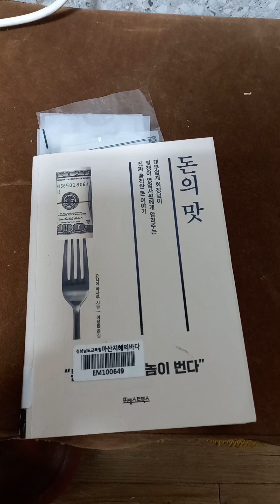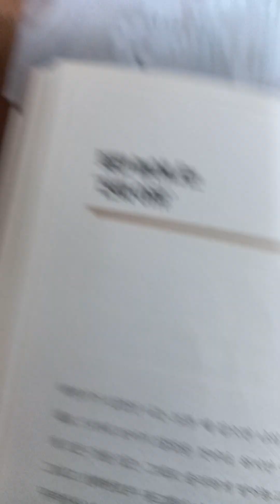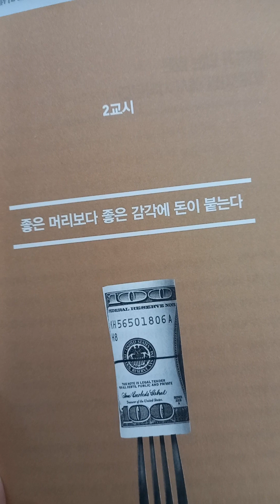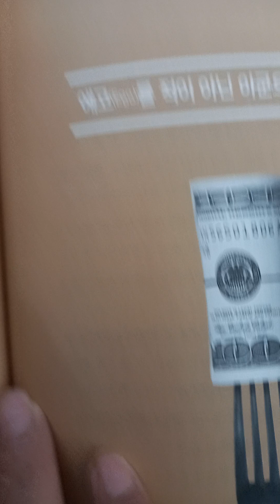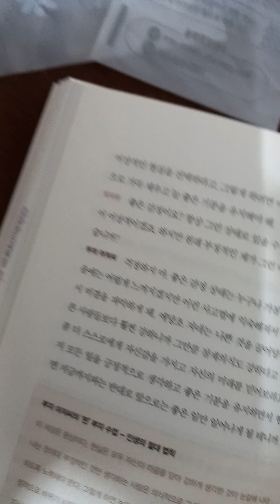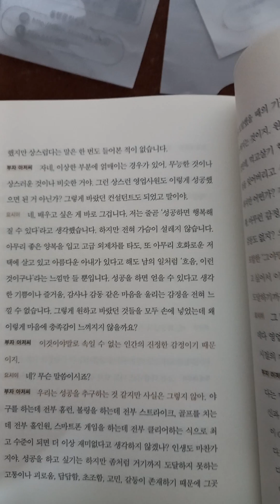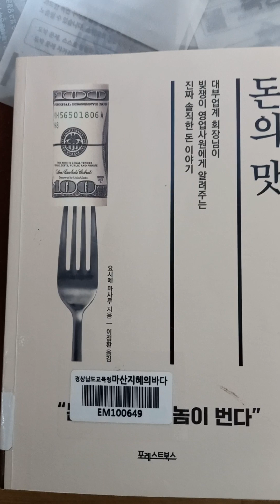오늘 추천 📚📖📘📙책은 요시에 마사루 작 💰💱💴돈의맛입니다 어떻게 🤔돈을 버는지 방법과 ❤️💕마음가짐을 설명합니다 구독 👌좋아요